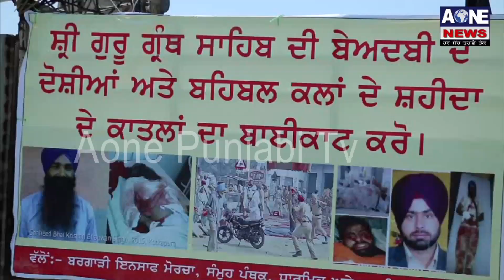ਸ਼੍ਰੀ ਗੁਰੂ ਗਰੰਥ ਸਾਹਿਬ ਦੇ ਦੋਸ਼ੀਆਂ ਖਿਲਾਫ ਰੋਸ ਪ੍ਦਰਸ਼ਨ , ਬਹਿਬਲ ਕਲਾਂ ਦੇ ਦੋਸ਼ੀਆਂ ਦਾ ਬਾਈਕਾਟ | AOne Punjabi Tv